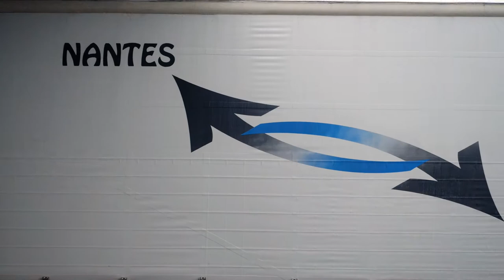Transporteur routier à Nantes et Lyon : TRANSPORTS GUERIN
Pour l'acheminement de vos marchandises dans toute la France, faites appel à TRANSPORTS GUERIN, la référence en transport de lots et demi-lots basée à Carquefou dans la Loire-Atlantique (44).

Spécialiste de la ligne NANTES - LYON

Existant depuis 1954, TRANSPORTS GUERIN véhicule tous types de marchandises et sillonne la France pour en effectuer la livraison.